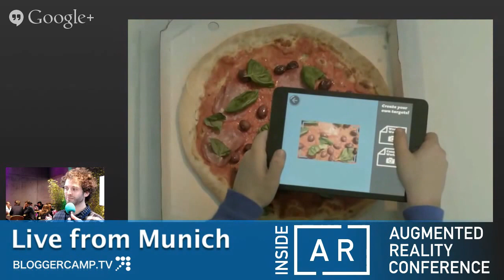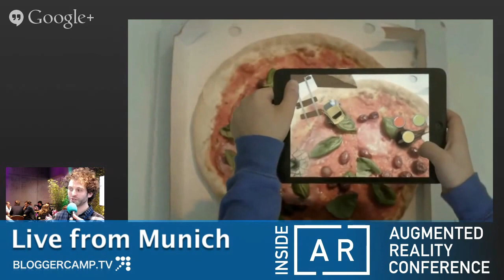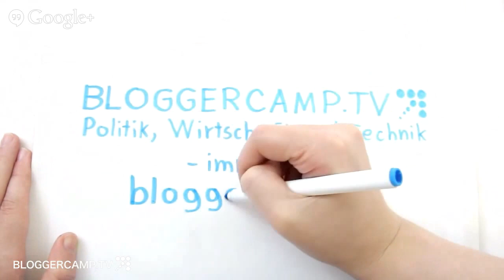Drive a Virtual Car in the Real World with Augmented Reality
Ein virtuelles Auto in der echten Welt mit Augmented Reality fahren Evgeni von Toywheels zeigt live wie es geht